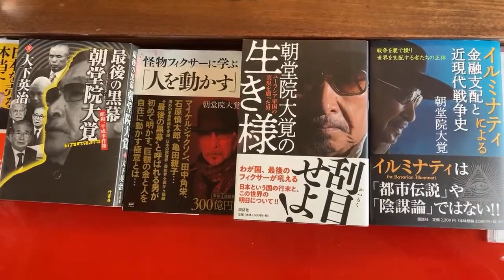スシロー事件について！ チャンネル保管するため